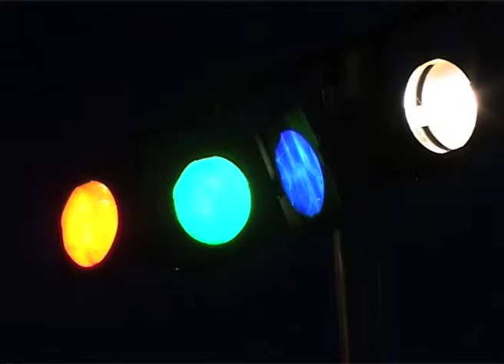Owsley Sunshine at EcoFest 2004